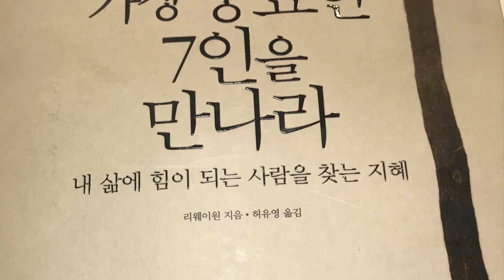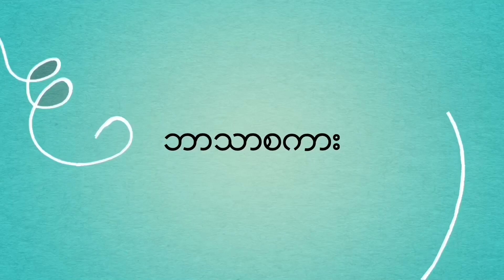ဘဝမွာ အေရးႀကီးဆံုးေသာ လူ ၇ မ်ိဳးကို ရွာပါ(ဒုတိယပိုင္း-၂)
မဂၤလာပါ ခင္ဗ်ာ။ ေကာင္းေသာေန႔ေလးပါ။ ကၽြန္ေတာ္ လွမင္းထြန္းပါ။ ဒီေန႔ေတာ့ တ႐ုတ္စာေရးဆရာ လီေဝေဝါန္(li wei wen)ရဲ႕ စာအုပ္ျဖစ္တဲ့ find the 7 most important people in your life စာအုပ္ေလးထဲက က်န္တဲ့ လူ ၅ မ်ိဳးကို ဘာသာျပန္ ေဖာ္ျပေပးလိုက္ပါတယ္ခင္ဗ်ာ။ အေၾကာင္း အမ်ိဳးမ်ိဳးေၾကာင့္ ဗီဒီယိုဖိုင္ ၂ ခု ခြဲတင္လိုက္ပါတယ္။ ကၽြန္ေတာ့ရဲ့ channel ေလးကို အၿမဲတမ္း အားေပးေနၾကတဲ့အတြက္လည္း အထူး ေက်းဇူးတင္ရွိပါတယ္ခင္ဗ်ာ။ ဆက္ၿပီးေတာ့ မိတ္ေဆြတို႔အတြက္ အက်ိဳးရွိမယ့္ ဗီဒီယိုဖိုင္ေလးေတြ ဖန္တီးသြားပါဦးမယ္။ ရႊင္လန္းခ်မ္းေျမ့ၾကပါေစ ခင္ဗ်ာ။